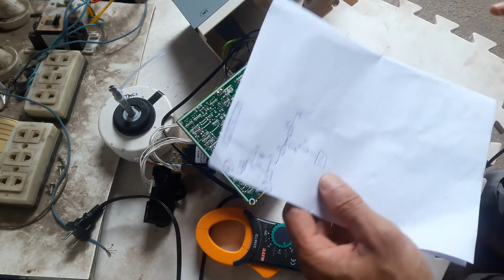Máy lạnh Pana nháy đèn time